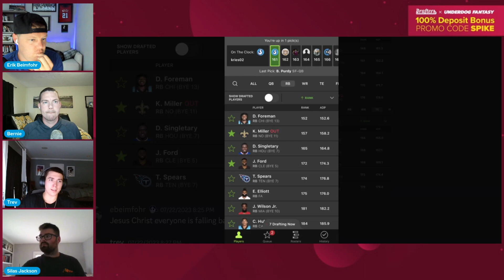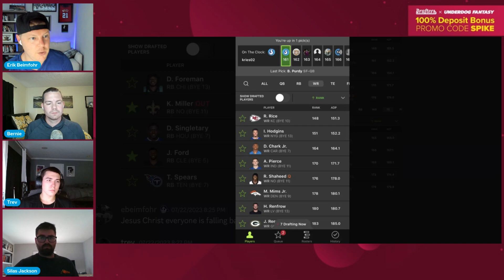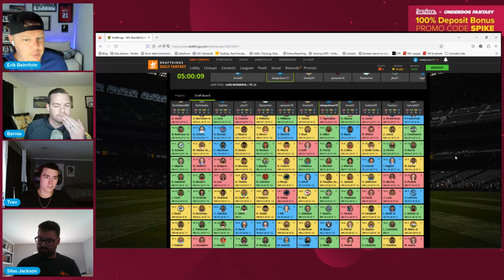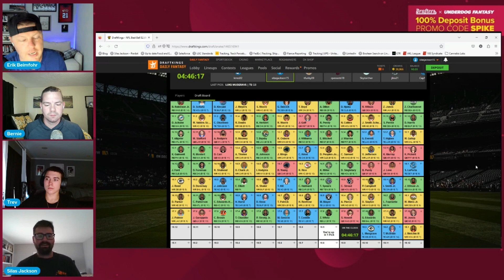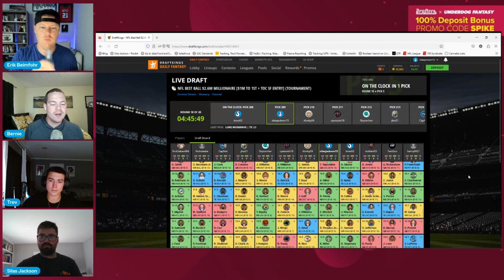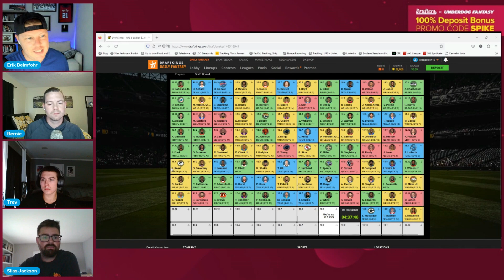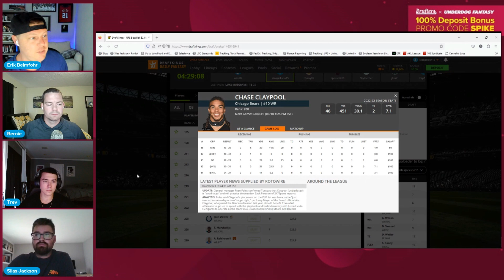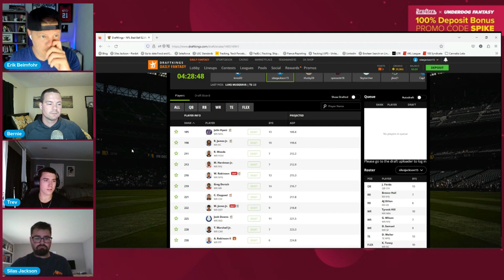A Barrage Of Picks In A Draft Kings High Stakes ($555) Draft. Rounds 13-17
The Spike Week Gang Breaks down their 13th-17th Round selections in a High Stakes DK Draft

🚀 Get access to One of a Kind Spike Week Best Ball Tools, like the Draft Hacker and DrafIQ

🐶 Sign up for Underdog Fantasy for 100% Deposit Bonus on any deposit up to $100

💥 Sign up for Drafters Fantasy for a 100% Deposit Bonus on any deposit up to $100